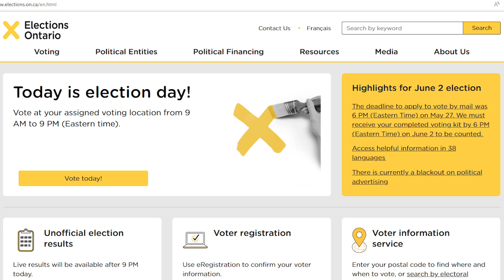Ontario Votes in 2022 Provincial Election - NWO News for June 2, 2022